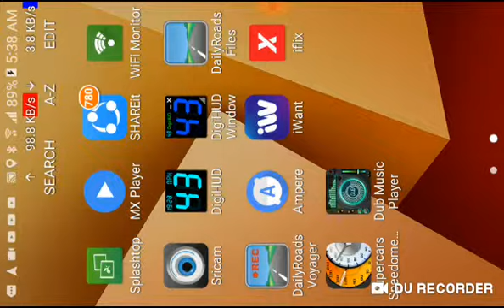Rupert's Videos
from my N70 mobile fone